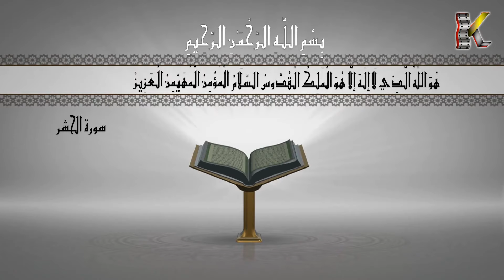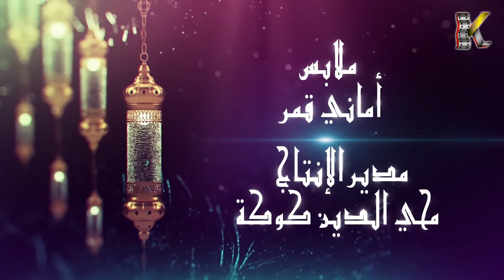البرنامج الديني هو الله ـ الحلقة 7 السابعة كاملة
البرنامج الديني هو الله
فكرة واعداد : محمد زكية
مشاركة: اعداد هديل غزال
اخراج : محمد زكية
تقديم  :أماني الحكيم وضاح حلوم
انتاج :شركة قبنض